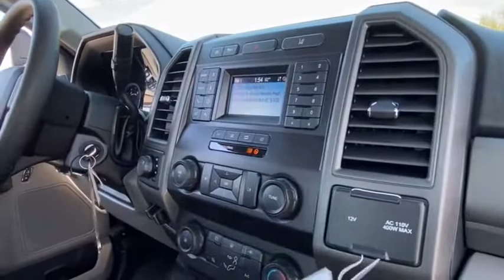2021 Ford Super Duty F-450 DRW Peoria AZ MEC71700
New 2021 Ford Super Duty F-450 DRW available in Peoria, Arizona at Peoria Ford Fleet.
2021 Ford Super Duty F-450 DRW  - Stock#: MEC71700 - VIN#: 1FD0W4HT9MEC71700

9130 W. Bell Rd